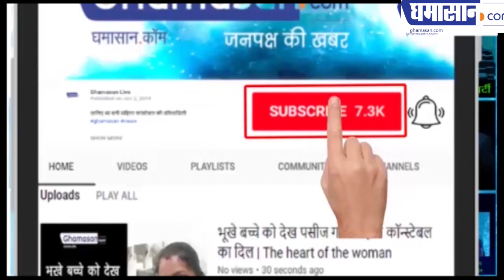रेल संपत्ति का नुकसान करने वालों को गोली मारने की बात किसने कही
रेल राज्य मंत्री का यह बयान